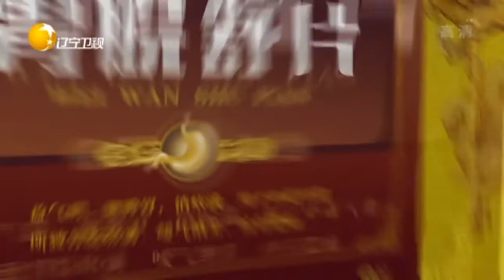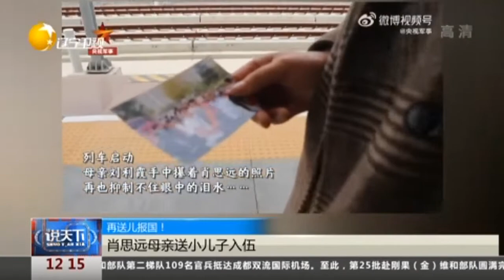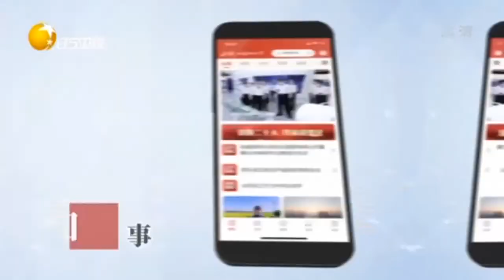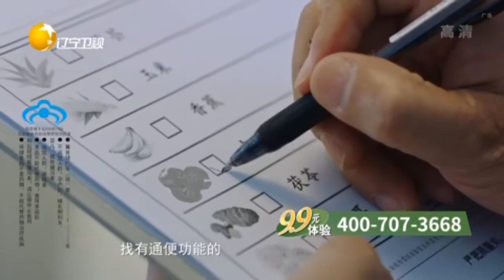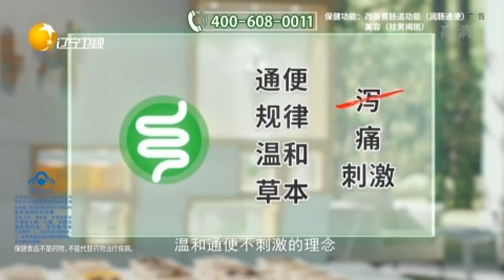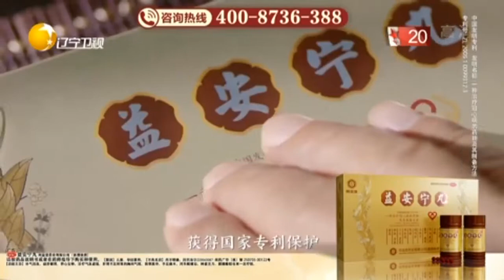說天下 20220923：大貨車輪胎「開溜」，一路狂奔連撞3車